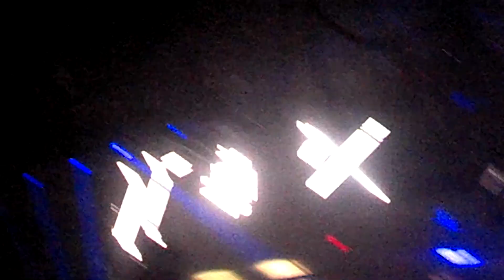Rihanna March 15 2013